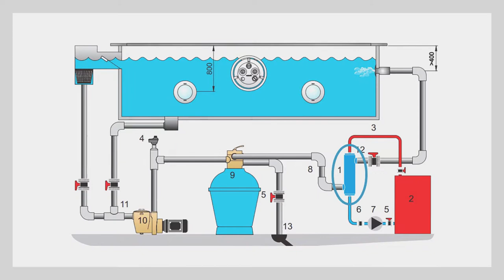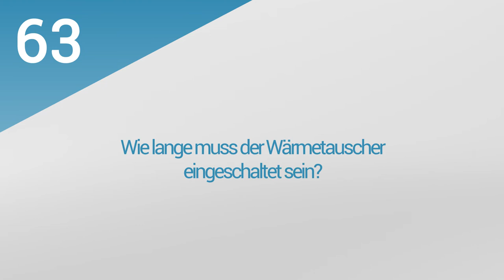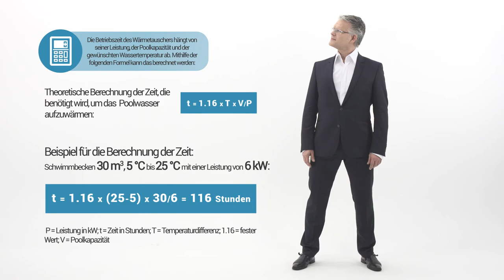14. PoolsFACTORY GROUP GFK Pool Schwimmbecken Hersteller - Wärmetauscher im Pool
Der Film beantwortet Fragen:
1. Wie wird ein Wärmetauscher angeschlossen?
2. Wie funktioniert ein Wärmetauscher?
3. Wie wird die Leistung eines Wärmetauscher festgestellt?
4. Wie lange muss der Wärmetauscher eingeschaltet sein?
5. Eignet sich ein Wärmetauscher für ein Becken mit Salzelektrolyse?